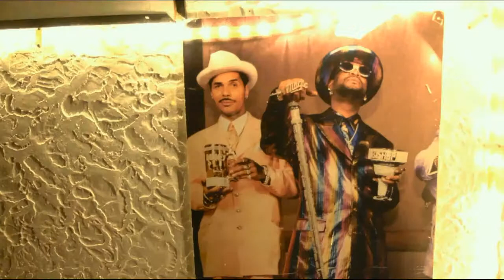Pimp Cups from the Lord